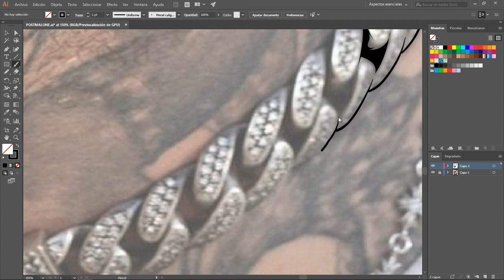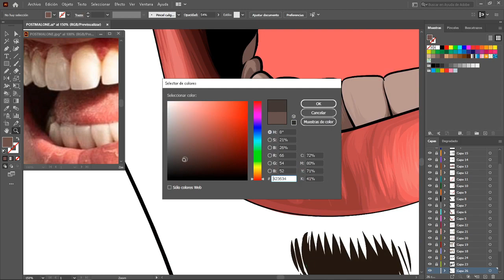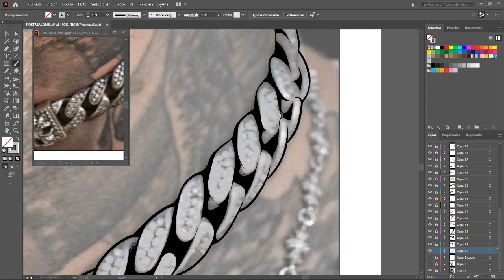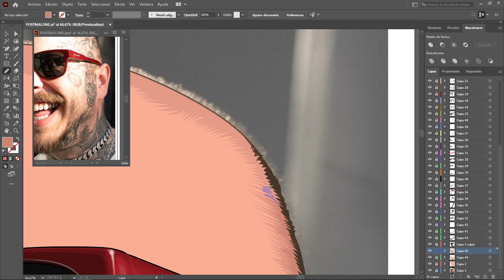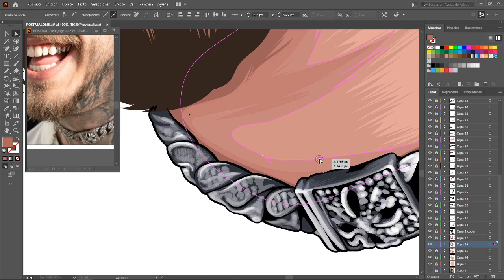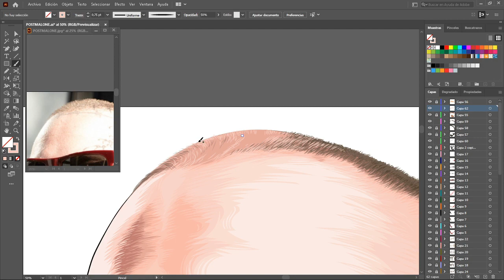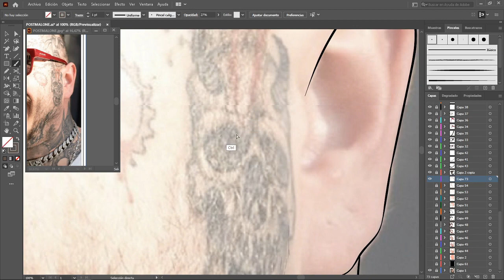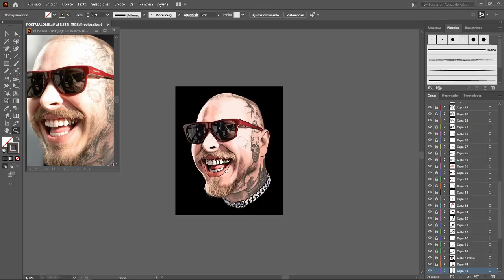Post Malone - Speed Digital Art (Adobe Illustrator)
En este vídeo muestro mi manera de hacer una ilustración con el programa Adobe Illustrator a velocidad rápida.

 Espero que el vídeo sea de su agrado y si es así por favor  suscríbase, de like y comente que le ha parecido el vídeo, para poder subir más contenido  como este.

In this video, my room illustratively with the Adobe Illustrator program at fast speed.

I hope that the video is to your liking and if so, please subscribe, like and comment that you have found the video, to be able to upload more content like this.